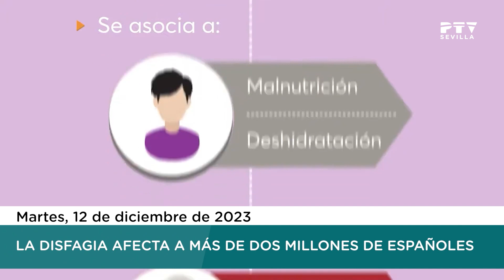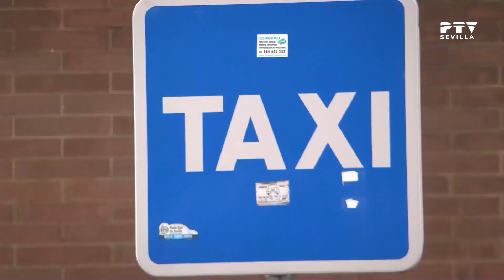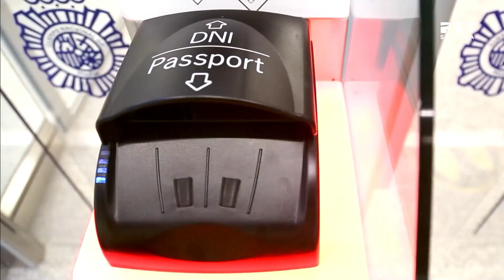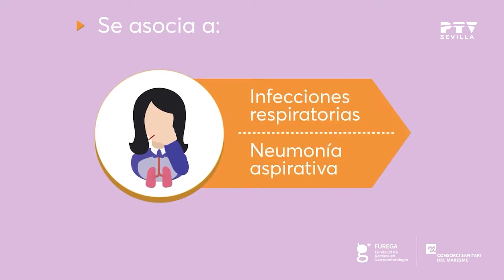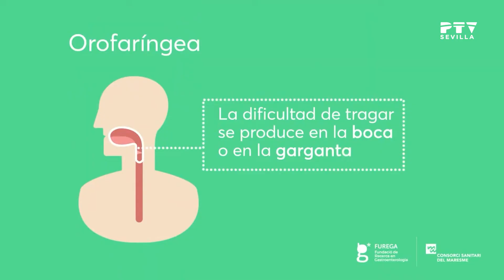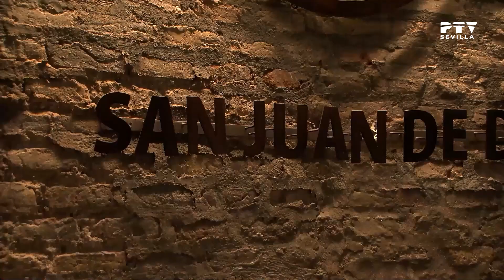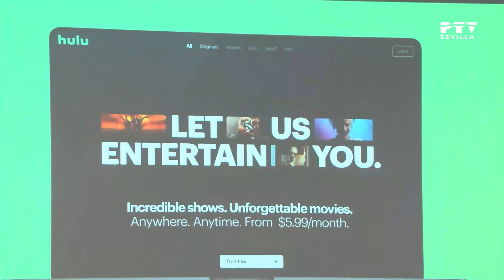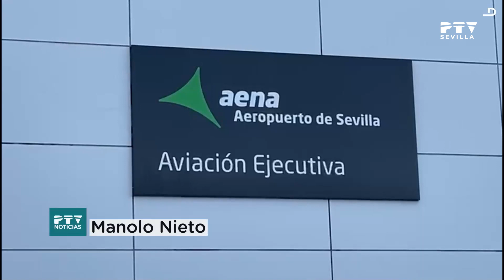🌍 Noticias II Sevilla © (12.12.2023)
Informativo donde repasamos toda la actualidad diaria de la ciudad de Sevilla presentado por Alejandra Cosgaya.